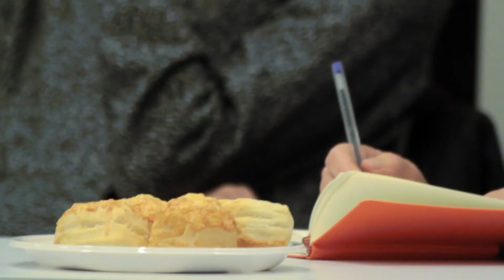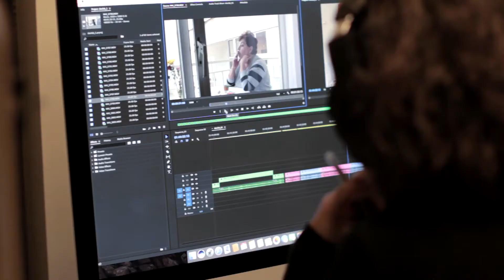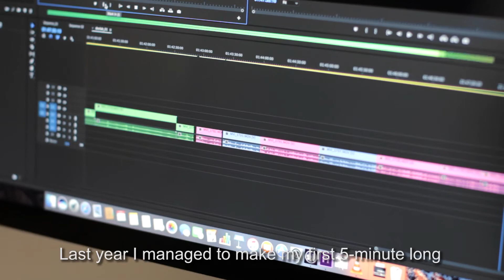DocLab 2017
A Verzió Nemzetközi Emberi Jogi Dokumentumfilm Fesztivál 3. éve rendezi meg DocLab workshopját, ahol a résztvevők néhány napig dolgozhatnak készülő dokumentumfilmes projektjükön nemzetközi tutorok segítségével. A workshopon készült trailereket, jeleneteket vagy rövidfilmeket a 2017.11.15-én 18:00 órakor lehet megnézni az OSA Archívumban.

Verzio International Human Rights Documentary Film Festival organizes the 3rd DocLab workshop this year. The participants can work on their documentary project with the help of professional tutors. The trailers, scenes or short films done during the workshop can be seen at November 15, 2017 in OSA Archives.